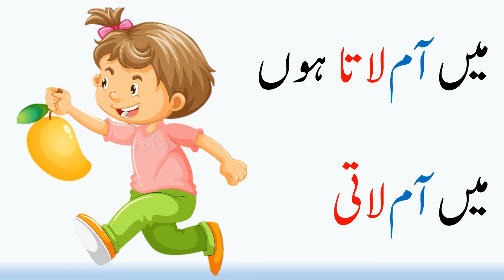Early Reader Urdu آ سے آم